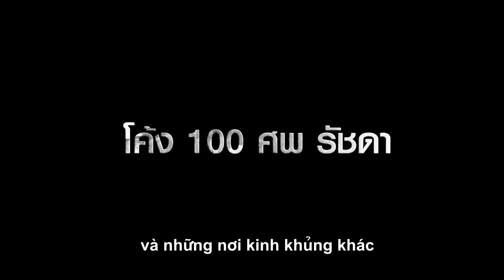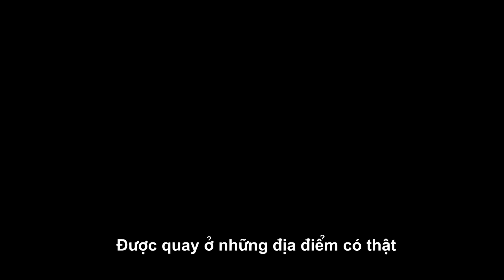BANGKOK 13 - Trailer Chính Thức (Khởi chiếu từ 6/5/2016)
Với khả năng nhìn thấy và kết nối những hồn ma, Pia - cô gái bản xứ có giác quan thứ 6, cùng một nhóm thực hiện chương trình truyền hình tương tác đầy rùng rợn: BANGKOK – 13 ĐIỂM CHẾT CHÓC. Bằng siêu năng lực của mình, Pia đã đưa các cộng sự đến 13 nơi được mệnh danh là đáng sợ bậc nhất của thành phố này. Nhiều vụ án giết người, tự sát đã diễn ra ở những nơi này, dĩ nhiên, hồn ma là điều không thể thiếu. Pia cho rằng, theo linh cảm của cô, 13 nơi này đều có liên quan mật thiết với nhau, nhưng cô không thể giải thích rõ ràng được. Nhưng cô không ngờ rằng, chuyến đi này đã trở thành tai họa sát thân đối với cô và các thành viên trong đoàn. Liệu 13 điểm chết chóc ở Bangkok có thật sự đáng sợ? Hồn ma cũng như siêu năng lực của Pia là có thật?